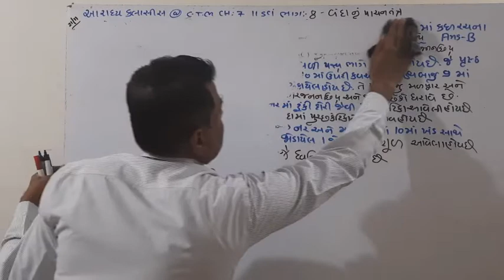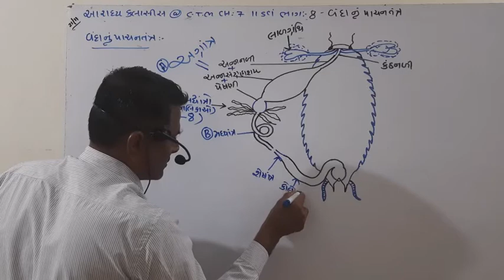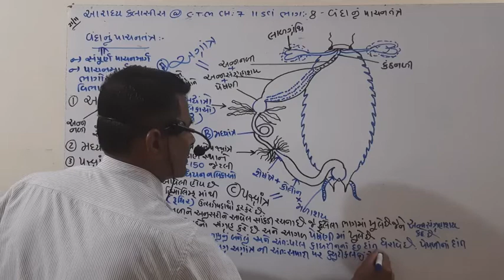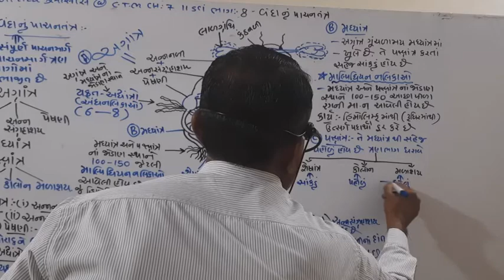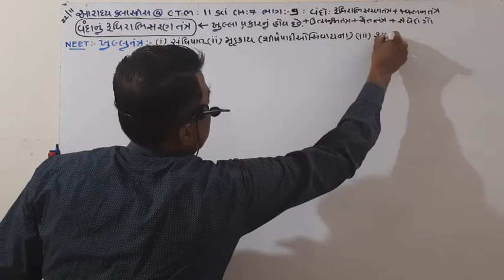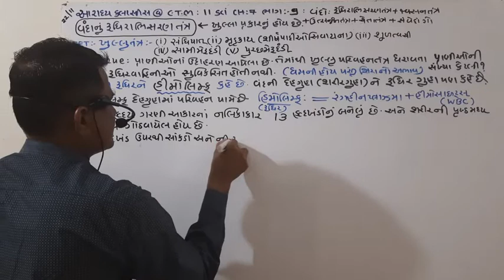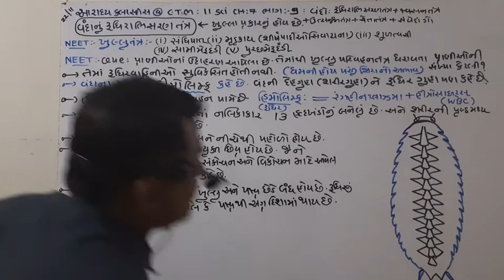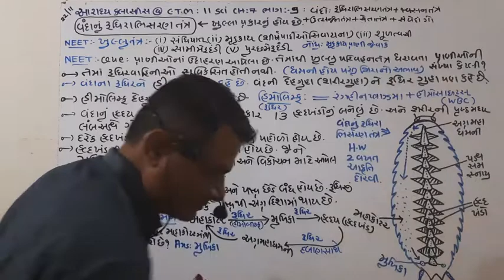CLASS 11 CHAPTER 7 BIOLOGY PART 6 BY S.R SIR AARADHYA CLASSES G.M